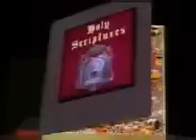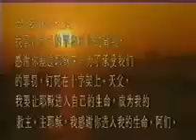上帝的故事 第部分八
我的道歉，我不讲中文。
所有评论将自动地被批准。
神保佑您。

約 翰 福 音 3:16

「 神 爱 世 人 ， 甚 至 将 他 的 独 生 子 赐 给 他 们 ， 叫 一 切 信 他 的 ， 不 至 灭 亡 ， 反 得 永 生 。

god's story part 8 chinese